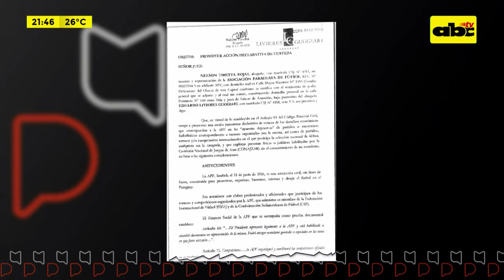Mesa de Periodistas: Concesión de derechos televisivos y apuestas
Nos acompañan en esta edición de Mesa de Periodistas Mariana Ladaga y Pablo Guerrero.